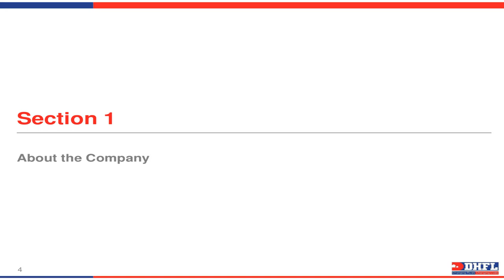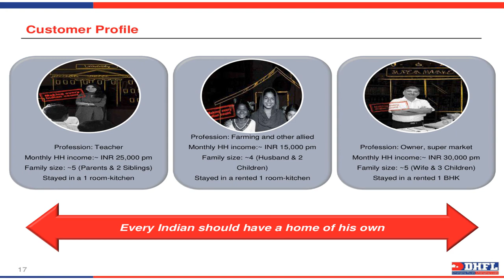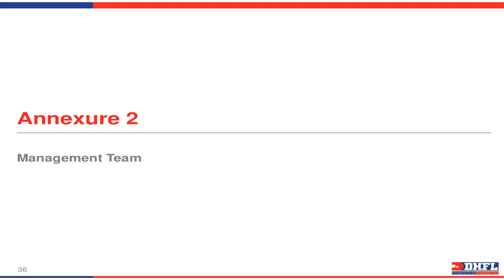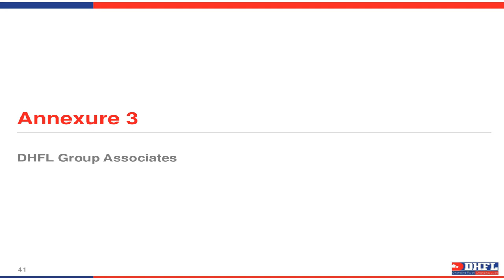DEWAN HOUSING FINANCE CORPORATION LTD investor presentation june 2018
DEWAN HOUSING FINANCE CORPORATION LTD investor presentation june 2018 published by the company